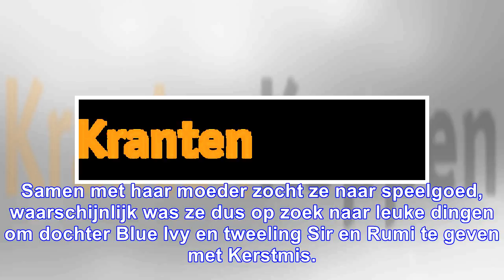Gespot: beyoncé doet haar kerstinkopen gewoon in target, de aldi van hollywood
08 december 2017 07u54 AP Beyoncé doet haar kerstinkopen ook gewoon in de goedkope winkels. Celebrit...